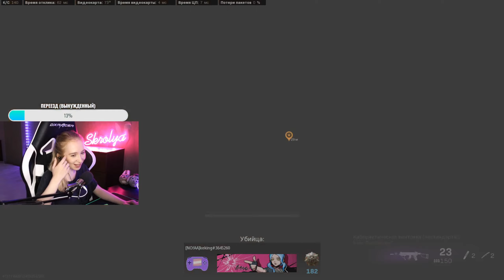ПОКАЗАЛ СТРИМЕРШЕ КАК СДЕЛАТЬ НА НОВОЙ КАРТЕ 30 ФРАГОВ! WARZONE X VANGUARD 4 СЕЗОН!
Разверни меня:3

💣VK GROUP (новости и мемы)